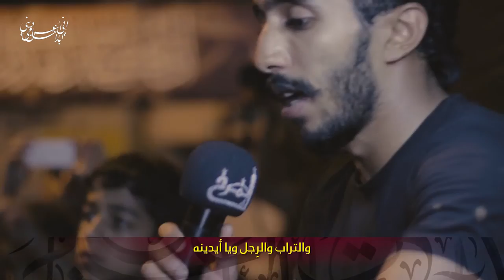صاحب الشيمة - الرادود سيد عمار حسين - ليلة 6 محرم 1438هـ - عزاء المرخ